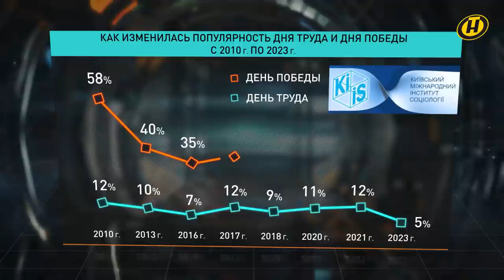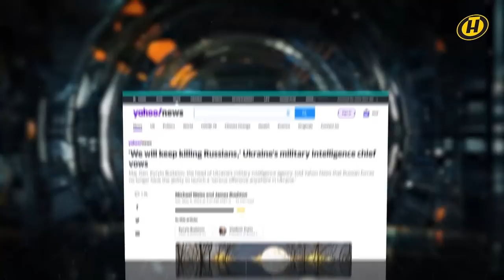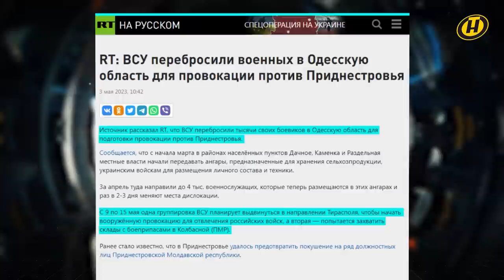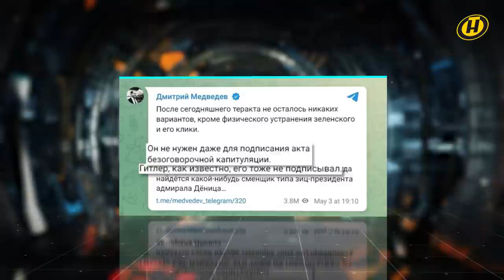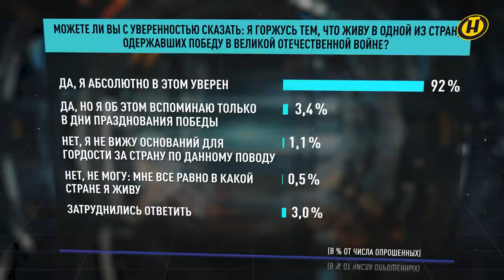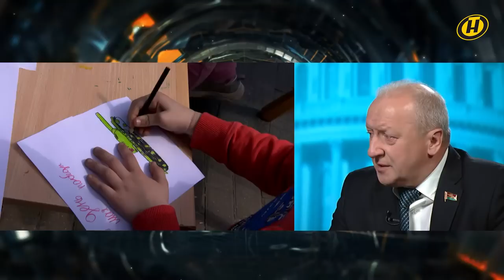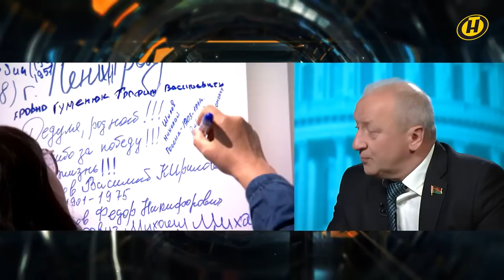Кто стоит за терактами перед 9 Мая/ "Контрнаступ" как решающий бой/ Трамп vs "глубинное государство"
00:00 Смотрите в новом выпуске программы "ОбъективНо" на ОНТ (от 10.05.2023):

00:14 В этом году особенный дух праздника 9 Мая. Не потому ли, что мир снова перед лицом "жизни и смерти"?

04:46 О Параде Победы в Москве, на который приехали лидеры почти всех стран СНГ, включая Александра Лукашенко.

07:34 При каких условиях Беларусь может отказаться от праздника 9 Мая?

08:50 О словах начальника ГУР Буданова про русских и покушении на писателя Захара Прилепина.

12:57 О попытке совершения терактов в Беларуси накануне 9 Мая.

18:26 НАТО, ВСУ, провокации, и кому нужна была ночная атака дронов на Кремль.

22:34 О "контрнаступе" на Украине.

38:28 "Вирус ЛГТБ". Что признал Трамп и почему он пообещал дать бой "глубинному государству"?

48:34 Что для современной молодежи означает День Победы?

Гости:
- председатель правления Белорусского общества "Знание" Вадим Гигин;
- председатель Постоянной комиссии Палаты представителей Национального собрания Беларуси Геннадий Давыдько;
- депутат Палаты представителей Национального собрания Беларуси Олег Белоконев;
- помощник председателя Палаты представителей Национального собрания Беларуси Николай Бузин.